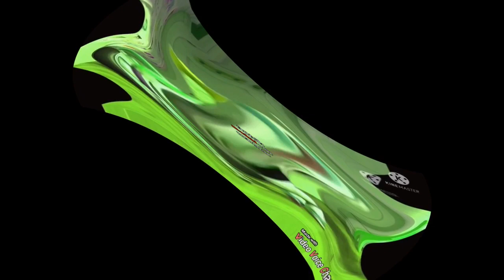Preview 2 Buzz And Jessie Dance Center Effects Exo^2